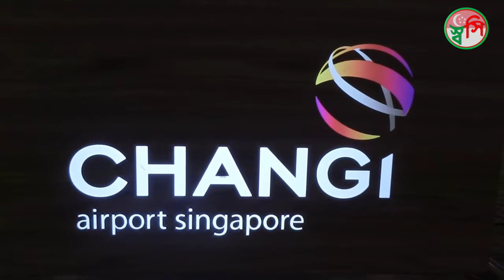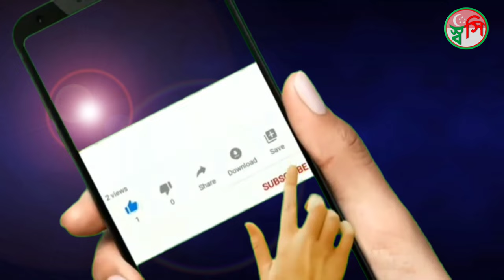Singapore Changi Airport // Terminal 3 // Visit Singapore, Singapore Travel, Tour Singapore